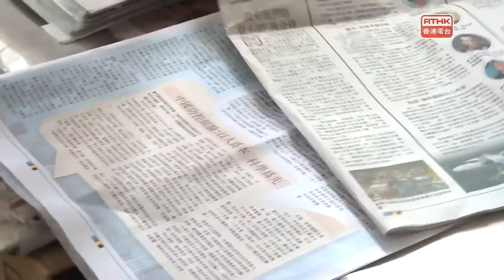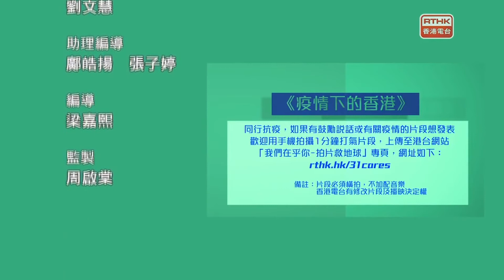港台31台 「日常8點半」《疫情．亦情》 微行動 mini movements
《疫情．亦情》 港台31台 「日常8點半」
[ 微行動 ] 創辦人 安泰 On Tai，在疫情期間，為行動不便人士上門送上防疫物資，但由於他一個人的力量有限，於是他聯絡社福機構，希望他們幫忙將更多的物資，送給更多行動不便的人。

關於 「微行動 mini movements」

安泰 On Tai 於2017年創辦「微行動 mini movements」，一個以微型藝術為主題的義務探訪計劃。由「安泰微型工作室 On Tai Mini Workshop」帶著微型藝術作品與一眾大小義工作「入屋」探訪與分享，希望透過「微行動」計劃去分享我們對行動不便與「離不開固有地方」人仕的關懷，並透過探訪校園及教育機構的講座活動去推廣手作微型藝術予我們的下一代.

「微行動 mini movements」的宗旨是……用「微」藝術把香港最美的一刻留住，再用「行動」把暖意送到有需要的人面前……他們因為行動不便不能來看我們的展覽，我們便把展覽帶去探望他們。

「微行動 mini movements」一直致力於運用微型藝術探訪不同特殊人士及長者機構，為「離不開固有地方」的人提供服務，傳遞愛與關懷。我們亦藉著參與社區藝術創作，提供一個與他們一同走出「固有地方」的機會，一同走出社區，參與社區。

微細事情總埋藏在身邊……等待着你去發現……

About “mini movements”

In 2017, On Tai found the “mini movements”, a voluntary visit program based on the theme of miniature arts. “On Tai Mini Workshop” brings the works with a group of volunteers for visiting and sharing “into the house”, hoping to share the cares for the people with mobility problems or those who "cannot leave the inherent place" through the “mini movements” program. “mini movements” also do campus  and educational institution visits to promote miniature art to our next generation……

Our aim is. to use the “Mini” Arts to capture the most beautiful moments of Hong Kong and send the warmth to those who needed through our “Movements”. Some people could not come and visit our exhibition in person due to their mobility limitation, therefore, we visit them with the exhibition.

"mini movements" has been committed to visit the people with physical issues and nursing homes using miniature art, providing services, giving love and care to those who "cannot leave the inherent place". We also provide them an opportunity to walk out of the "inherent place" by participating in community art creations, so to participate in the community together.

There are mini things always around you……. and wait for you to discover……